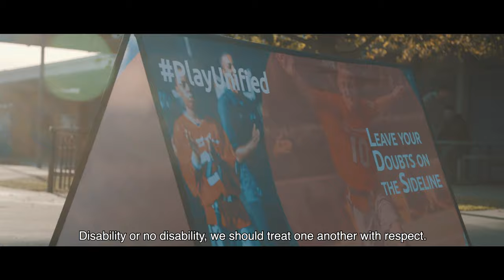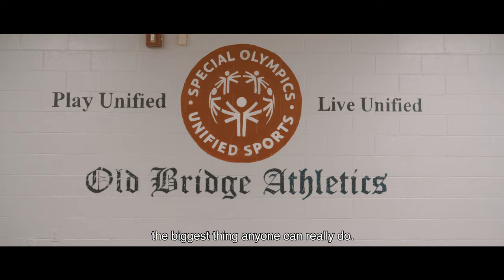Live Unified | Inclusive Youth Leadership | Special Olympics Unified Champion Schools®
Inclusive Youth Leadership is one of three components that make a Special Olympics Unified Champion School®. Students with and without intellectual disabilities work to lead and plan awareness events during the school year. These events promote inclusion in the school community.

✍️ Do you want to bring Special Olympics Unified Champion Schools programs to your school, but are not sure where to start? Send us a note and let us know how we can help you get involved